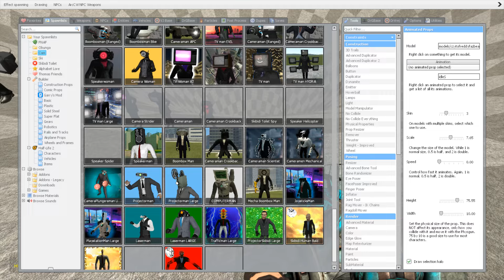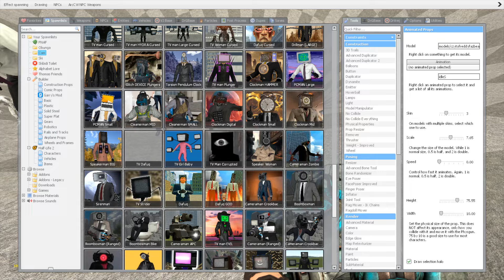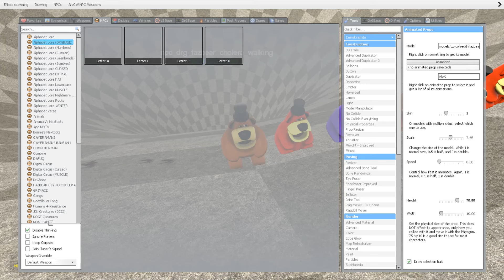DESTROY ALL CHOLERA FREDDY FAZBEAR MOVIE CATNAP SMILING CRITTERS DIGITAL CIRCUS in BIG FUNNEL - GMod